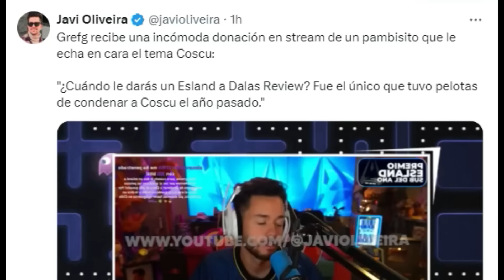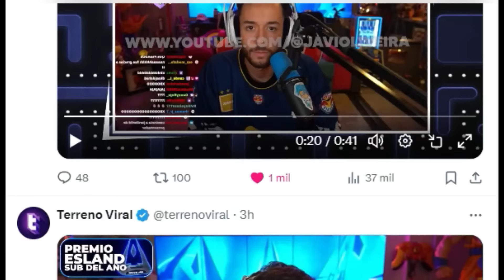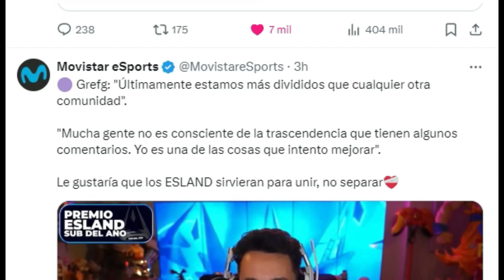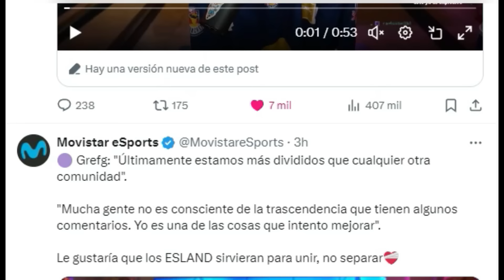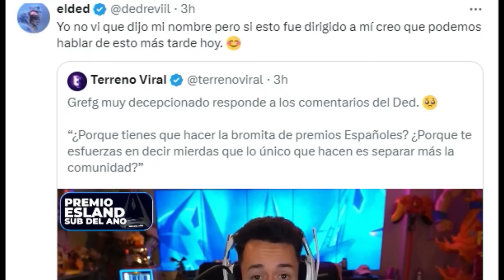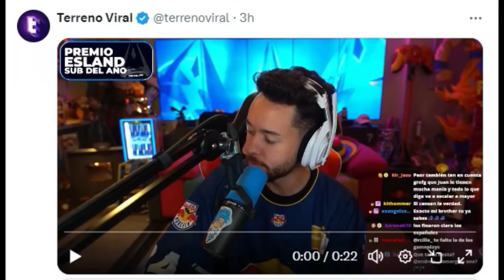GREFG MUY DECEPCIONADO CON SPREEN Y DED POR SUS COMENTARIOS A LOS ESLAND...